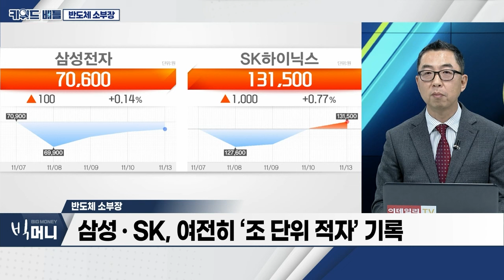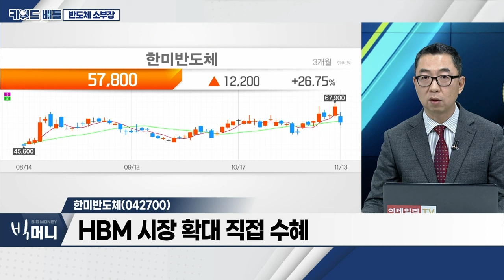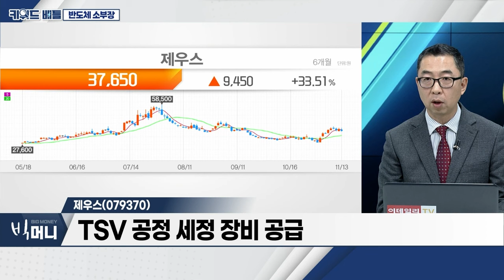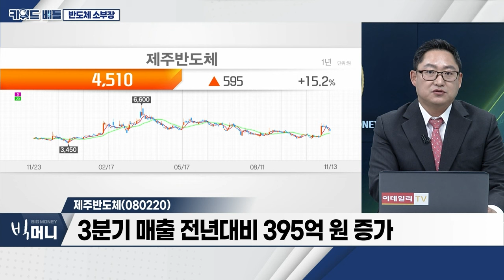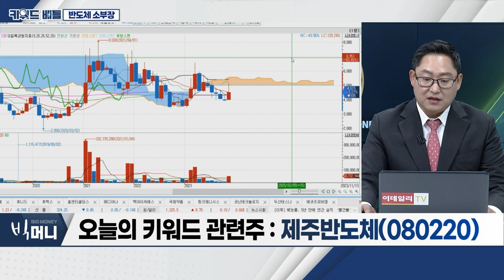한미반도체(042700), 제우스(079370), 제주반도체(080220)... 반도체 소부장_키워드 배틀 (20231113)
반도체 소부장
- 한미반도체‧파두 등 소부장株 실적 악화로 주가 ↓
- 삼성‧SK, 여전히 ‘조 단위 적자’ 기록
- 전방 산업 악화에 따른 소부장株 실적 부진 당연
- 실적 부진에도 삼성‧SK하이닉스‧한미반도체 주가 ↑
- 내년부터 본격적 회복 전망
- HBM 시장점유율 확대... 투자 증가 추세
- 한미반도체‧이수페타시스‧오로스테크놀로지 등 주목

- SK하이닉스에 416억 원 규모 'HBM용 듀얼 TC 본더' 수주
- HBM 시장 확대 직접 수혜
- 글로벌 OSAT 추가 수주 전망

제우스(079370)
- 반도체 세정장비 공급사로 탈바꿈
- TSV 공정 세정 장비 공급
- 자체 제작 로봇 공급사로 변신 中
- 내년부터 매출 급증 전망

- 모바일용 메모리 반도체 설계 전문 업체
- 5G‧사물인터넷‧자동차 전장 부문 메모리 반도체 수요 증가
- 분기 매출 전년대비 395억 원 증가